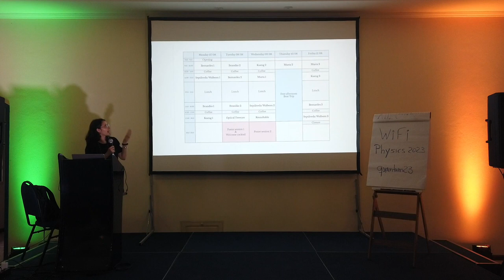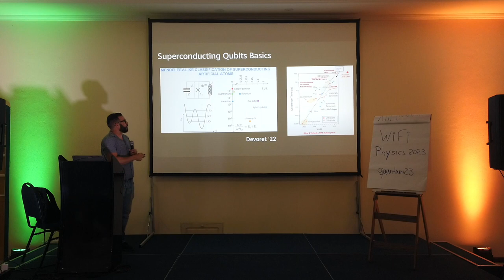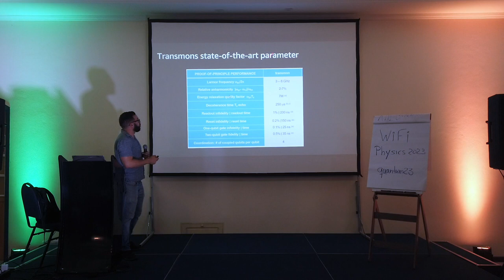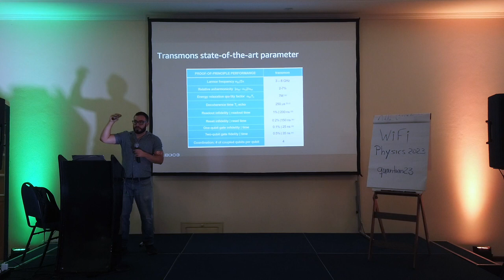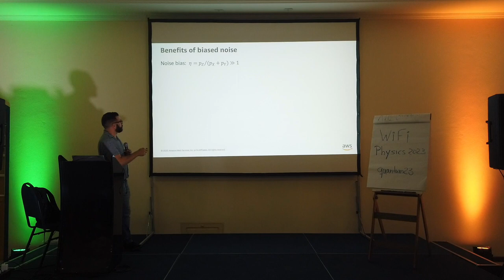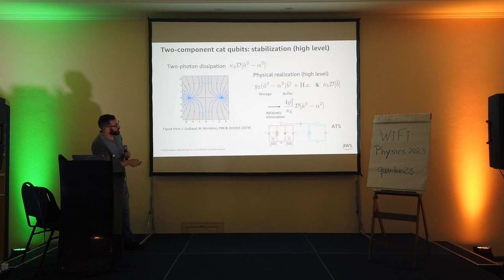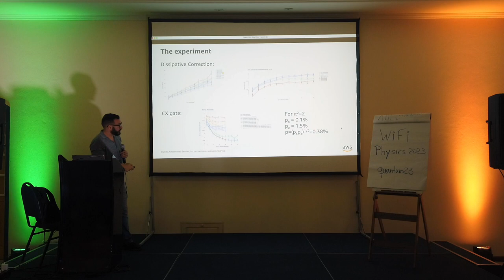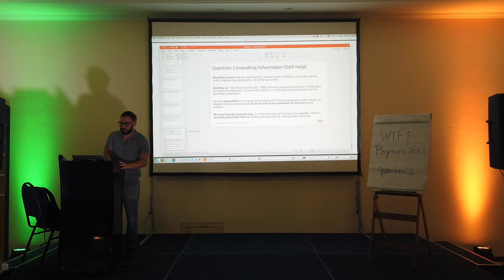Fernando Brandao - Lecture 3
VIII Paraty Quantum Information School and Workshop

Fernando Brandão is Director of Quantum Applications at AWS and the Bren Professor of Theoretical Physics at Caltech. He was awarded his BS (2004) and MS (2005) from UFMG and his PhD from Imperial College (2008), and has had positions at Imperial College, UFMG, ETH, UCL and Microsoft, before joining Caltech in 2016. Fernando has contributed to multiple areas of quantum information and computation, including entanglement theory, quantum algorithms and quantum error correction. He was awarded the 2020 Landauer and Bennett Award in Quantum Computing from the American Physical Society. He’s looking forward to coming to Paraty for the 3rd time to discuss quantum computing!